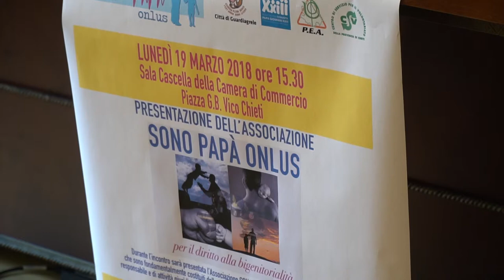Chieti Nasce l'associazione Io sono papà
Supportare a assistere i papà, anche quelli divorziati o separati. E' questo l'obiettivo dell'associazione "Sono papà" presentata a Chieti